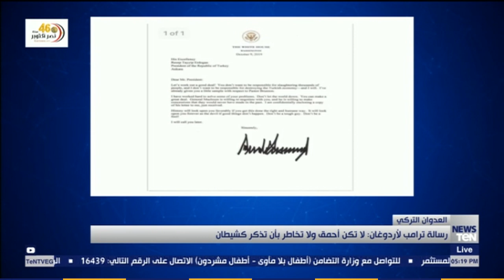رسالة ترامب لأردوغان: لا تكن أحمق لا تخاطر أن تذكر كشيطان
حذّر الرئيس الأميركي دونالد ترامب نظيره التركي رجب طيب أردوغان في رسالة أرسلها إليه في نفس اليوم الذي شنت فيه تركيا هجومها في شمال سوريا قائلا "لا تكن أحمق"، منبها إياه من أنه يخاطر بأن يذكره التاريخ كــ"شيطان".
أخبار TEN يعرض أخبار يومية بما يحدث في مصر والعالم من أحداث سياسية وأقتصادية واجتماعية.